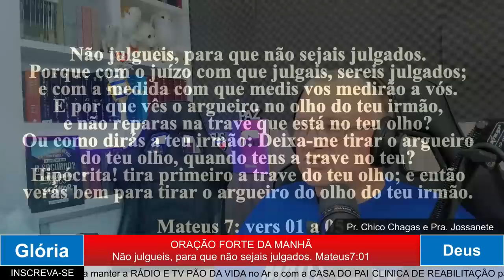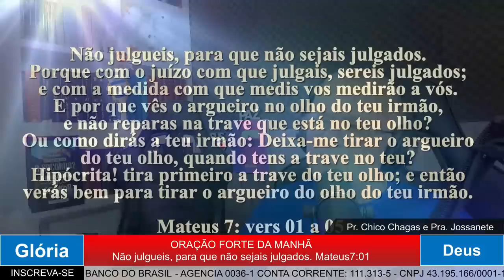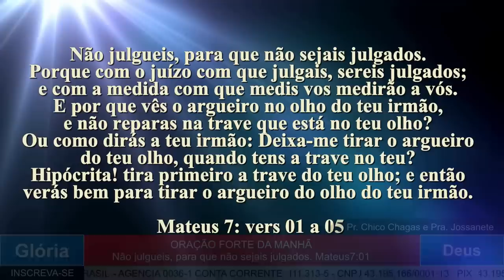ORAÇÃO DA MANHÃ NÃO JULGUEIS PARA NÃO SER JULGADO - 17 julho 2022